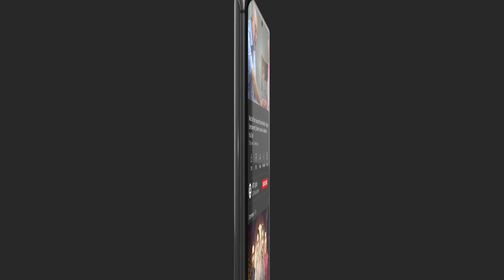Tum Se Khula Lene Se Mujhe Kon Rokta Hai#AikSitamAur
Cast:
Usama Khan
Anmol Baloch
Sajid Hasan
Rubina Ashraf
Maria Wasti
Shahood Alvi
Adnan Jilani
Javeria Abbasi
Ayesha Gul
Salman Saeed
Srha Asgr
Fahad Khan
Mehrunisa Iqbal

Timing : Watch Aik Sitam Aur Monday To Thursday at 9 : 00 PM